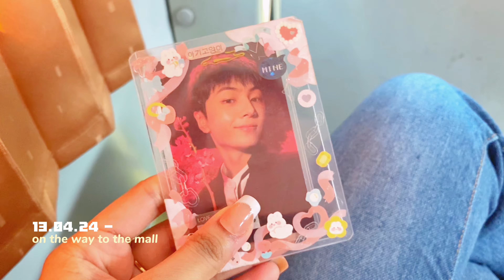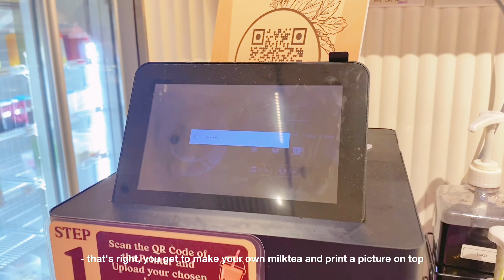birthday vlog 🎀🎂 turning 22, idim diy bakery, korean bbq, grwm, miss saigon in manila ⋆｡°·☁︎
💌 hello friends ! ⋆·˚ ༘ *

last month april, i turned 22 and in this vlog, i'll take you through how i spent my birth month hanging out with friends. we went to bake a cake for jay's birthday at the idim diy bakery and it was so fun. last week i also got to see miss saigon live in manila at the solaire theatre which is such an experience!

with love,
𐙚 angel.

✿ ⋆｡ ﾟ ☁︎｡⋆｡ ﾟ ☾ ﾟ ｡⋆

0:00 - intro / preview
0:22 - baking at idim diy bakery
6:49 - hangouts with friends
8:15 - grwm to miss saigon
12:59 - otw to solaire manila
13:34 - at solaire
16:48 - outro